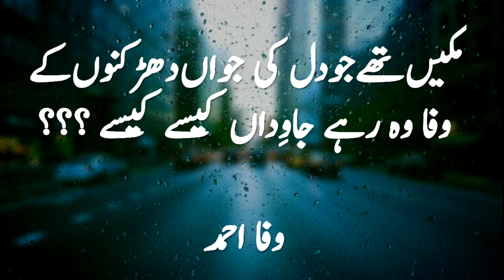Faslay Urdu Ghazal - Wafa Ahmed | Urdu / Hindi WhatsApp poetry | best poetry collections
ہوۓ فاصلے درمیاں کیسے کیسے
لیٸے دل نے پھر امتحاں کیسے کیسے
.مکیں تھے جو دل کی جواں دھڑکنوں کے
وفا وہ رہے جاوِداں کیسے کیسے ؟؟؟
وفا احمد
voice by wafa ahmed